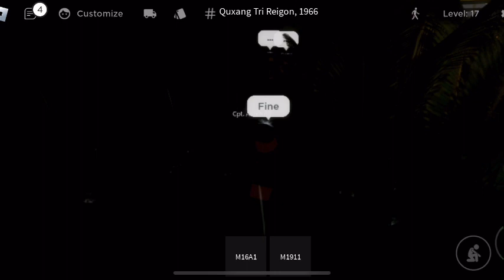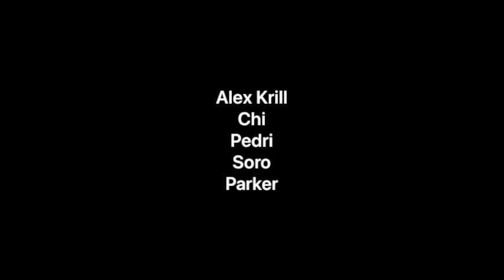The Traitor | Vietcong S3 E5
Cpt. Alex Krill
Krill searches the village looking for enemies, but he only finds what’s next in the road for him, the next leaders of the Vietcong, Pedri, Soro, and a familiar friend.